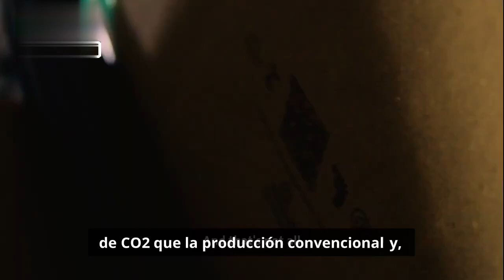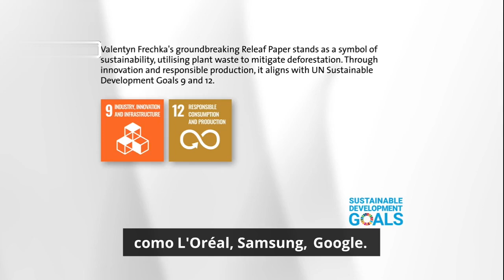Conoce la Startup ucraniana qué transforma hojas en envase biodegradables